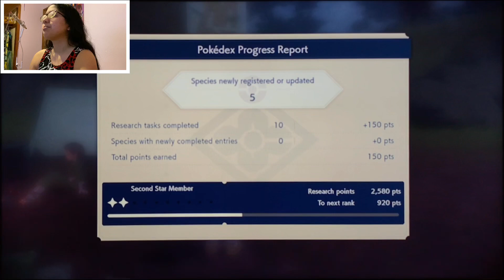Pokémon Legends: Arceus- #9- Lord Kleavor Battle!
GAME DESCRIPTION

Your adventure takes place in the expansive natural majesty of the Hisui region, where you embark on survey missions from your main base in Jubilife Village.  Mount Coronet rises from the center, surrounded on all sides by areas with distinct environments.

You are tasked with studying Pokémon to complete the region’s first Pokédex. To do this, you’ll need to catch wild Pokémon by sneaking up and throwing a well-aimed Poké Ball™. You can also toss the Poké Ball containing your ally Pokémon near a wild Pokémon to seamlessly enter battle.

GAME INFO
Name: Pokémon Legends: Arceus
Developer: Game Freak
Publisher: Nintendo & The Pokémon Company
Platforms: Nintendo Switch
Release Date: January 28, 2022